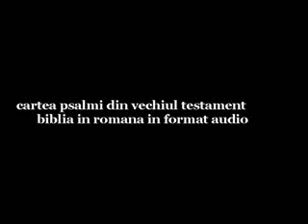0613 Psalmul 135 VechiulTestament BibliaRomana AudioMp3 19Psalmi